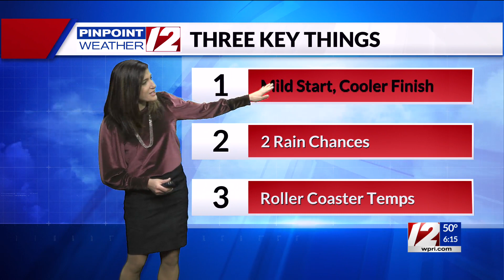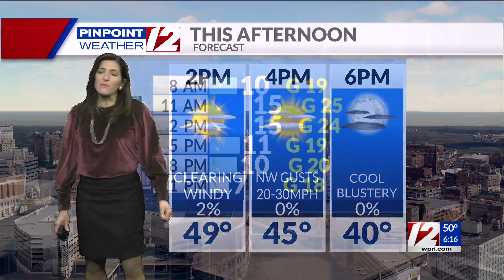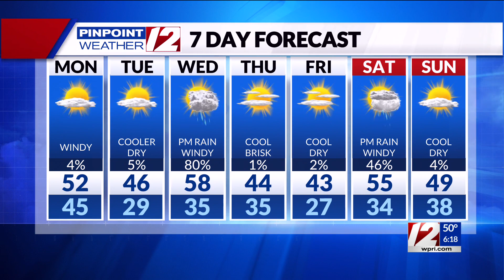Pinpoint Weather 12 Forecast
12 News Meteorologist Michelle Muscatello has the morning forecast for Monday, November 28, 2022